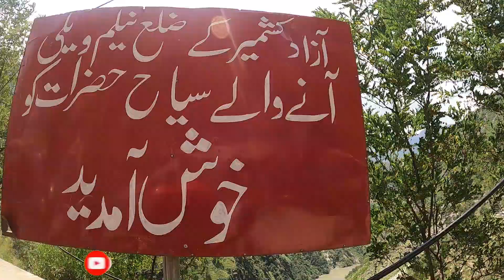Neelam Valley Tour | Azaadi At Keran Loc vlog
NEELAM VALLEY TOUR
Azaadi at keran Loc